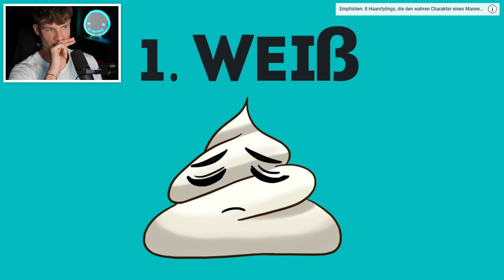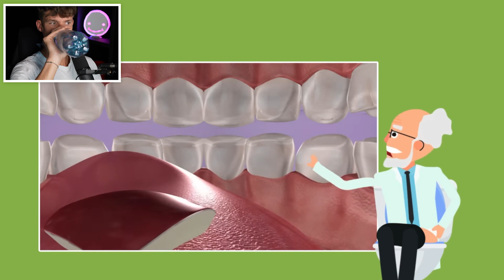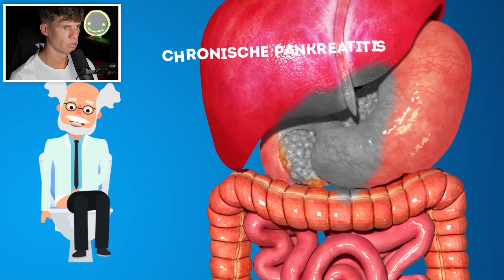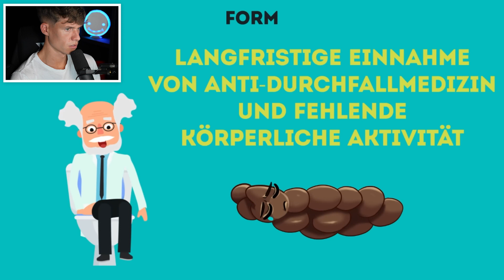12 Fakten über KOT 💩